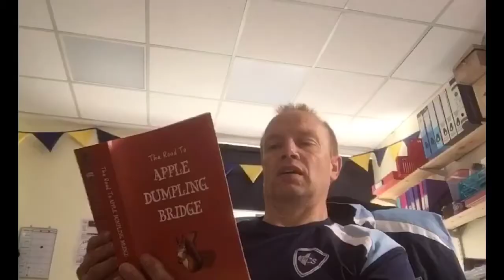The Road to Apple Dumpling Bridge - Chapter 2